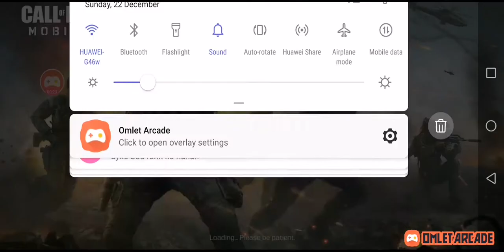Day 5 call of duty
Perstym